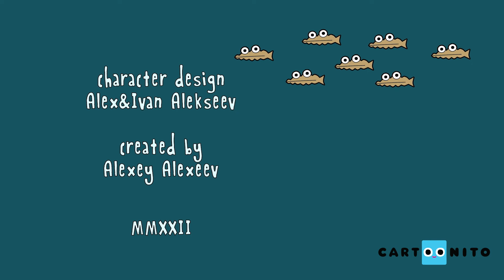CLAWLOLO 🦀| Zombi Arkadaşlar 🎵 Deniz Hayvanlarıyla Dans 🌊 | Çocuk Şarkıları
Ürkütücü müzik yüzünden uyuyamayan Yengeç Eric sesinin çıkmadığını fark eder, arkadaşları da zombiye dönüşmüştür. Panikle uyanınca hepsinin rüya olduğunu fark eder, onunla armoni yapan arkadaşlarının sesi içini rahatlatır.

Cartoonito Türkiye resmi YouTube sayfasına hoş geldin! ❤️

Tom ve Jerry, Batwheels, Bugs Bunny Yapı Ustaları, Sevimli Kahramanlar Hikayeler, Maşa ile Koca Ayı, Grizzy ve Lemminler, Sevimli Ayıcıklar, Scooby Doo Bil Bakalım Kim?, Mush Mush ve Arkadaşları, Pazar Eğlencesi, Yıldızlararası Ella ve daha bir çok harika çizgi filmin eğlenceli videoları bu kanalda seni bekliyor! Eğlence başlasın! 🎉 🎉